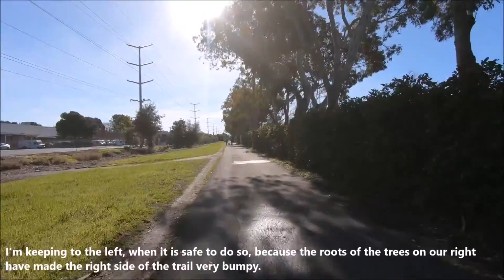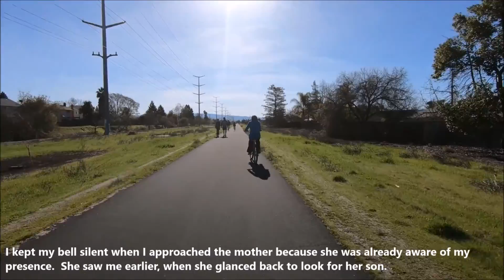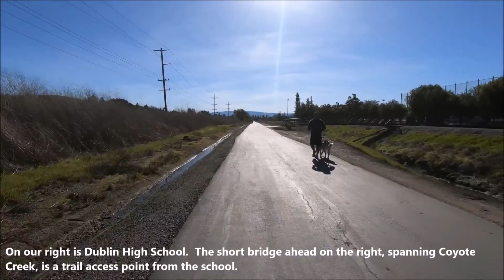Bicycle Ride in the Diablo Valley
Video of a bicycle ride in Danville, San Ramon, Dublin on January 28, 2018.